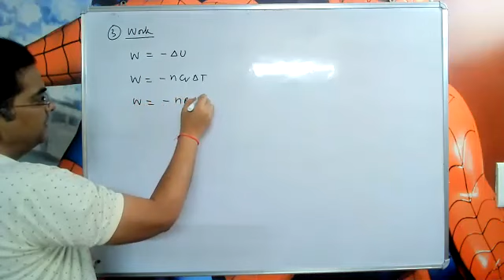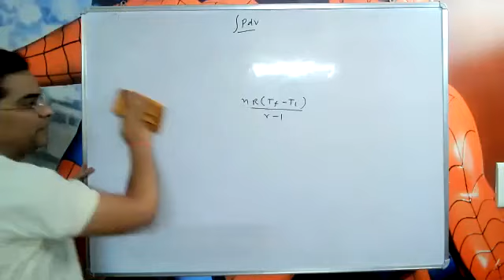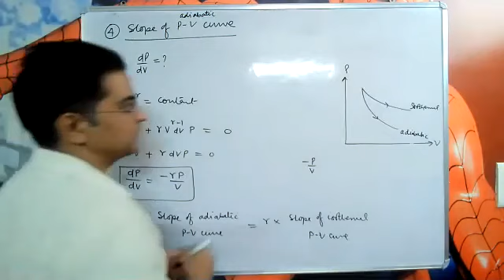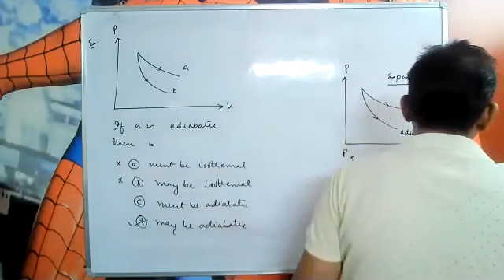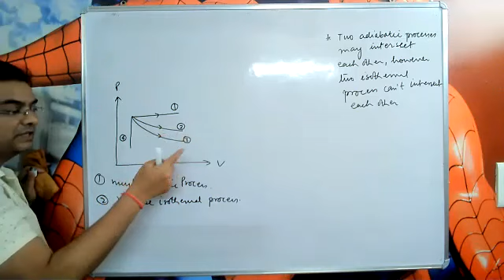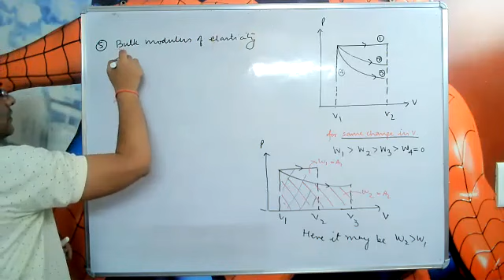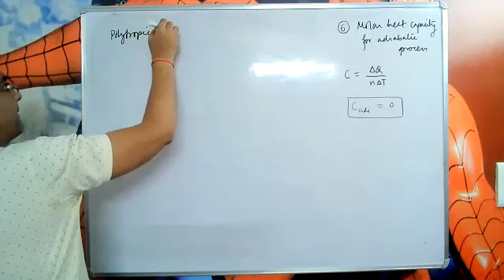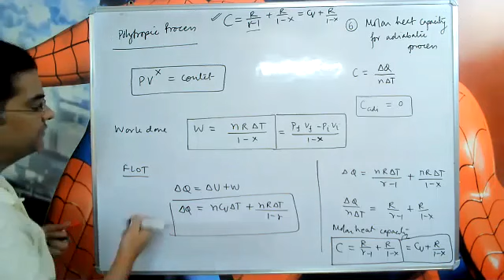Thermodynamics: Lecture-4: Polytropic Process, Adiabatic Process